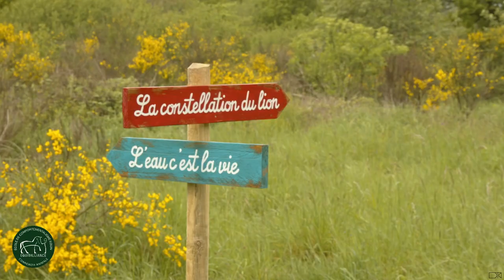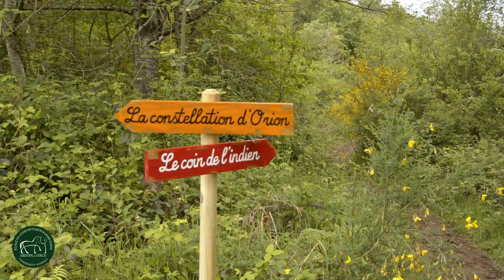Inauguration du domaine d'Equitalor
Retour sur un week end Hors Norme !
Nous avons le plaisir de vous partager la vidéo d'inauguration du Domaine d'Équitl'Or  ! 🎉
Durant ces deux jours inoubliables, notre programme varié a enchanté nos participants. Les conférences captivantes ont permis de plonger dans l'univers équestre et de découvrir les dernières avancées en matière d'équitation éthique. Nos experts ont partagé leur passion et leur expertise lors de présentations riches en connaissances.🍀
Les moments de détente et de bien-être étaient également à l'honneur. Le qi gong, une discipline millénaire favorisant l'harmonie entre le corps et l'esprit, a permis à chacun de se ressourcer et de retrouver son équilibre intérieur🔥 Les participants ont pu profiter de séances relaxantes au cœur de notre magnifique domaine.
La découverte de la nature était un élément central de notre événement. Les visites de la forêt enchantée et les explorations de la flore sauvage ont ouvert de nouveaux horizons sur la beauté de notre environnement. .🐴🌳Nos guides passionnés ont partagé leurs connaissances sur la faune et la flore locales, permettant ainsi à chacun de se reconnecter à la nature.
Le bien-être était également au rendez-vous avec des soins sonores apaisants. Les vibrations mélodieuses des instruments ont enveloppé nos participants, créant une atmosphère propice à la détente et à la guérison. Ces moments uniques ont favorisé la création de liens profonds entre les gens, renforçant ainsi la magie de notre communauté.🌍☀️
Enfin, les rencontres ont été le cœur battant de notre week-end d'inaugurations. Des passionnés, des experts, des novices, tous se sont réunis pour partager des moments forts et échanger sur leur passion commune. 🥰🤝🌻De belles amitiés ont vu le jour, et le réseau s'est agrandi autour de la passion pour les chevaux et la nature.
Nous tenons à remercier chaleureusement tous les participants qui ont rendu cet événement mémorable.🙏🙏🙏 Votre présence et votre enthousiasme ont fait de ce week-end une expérience unique.🥳
🎉📣Si vous avez manqué cette première édition du week-end d'inaugurations du Domaine d'Équitl'or, ne vous inquiétez pas ! Restez à l'affût de nos prochaines annonces et ne manquez pas nos futurs événements. d'ailleurs, Equitalliance fêtera ces 20 ans les 1 & 2 Juin 2024, bloquez la date !🤩🥳
Nous avons hâte de vous accueillir lors de nos prochaines rencontres !
Coralie et Julien 😃🐴🐶
Jacky Craighero Elodie Tenant - Pour que la Vie Danse en Toi Nathalie Chiaruttini Pascal Gomes Jean Michel Thevenin Michele Alvergnat Alexandra Di Prospero Cloclo Brasseur Des Crins et des Liens - Association Cooperider @raphaelstojick DT Production Le Domaine de Dony